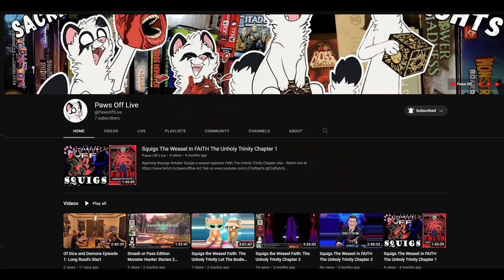FLAIR Bryte Fursuit Dance Competition Motor City Furcon FLAIR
Motor city furcon 2023 Dance competition
I lost all my project files twice in a row over the course of a few weeks so there has been a huge delay in getting highlights together for motor city furcon plus my art projects but it's coming along. As well as two music videos in the works for this year too.

A furry fursuit dance competition is a lively and energetic event that celebrates the creativity and talent of the furry community. In this competition, participants don colorful and intricately designed fursuits that represent their unique furry personas.

The competition usually takes place on a large stage in front of a cheering audience. The dancers perform to a wide range of music, from electronic dance beats to pop and hip hop tracks. The judges are usually experienced dancers and performers who assess the competitors on their dance skills, costume design, and overall stage presence.

The dancers incorporate a wide range of dance styles, from contemporary and hip hop to ballet and jazz. Some dancers may choose to perform solo, while others may collaborate with their fellow furries to create intricate and visually stunning group routines.

In addition to the dance performances, the fursuit competition also includes costume contests, where participants can show off their creative costume designs and win prizes for the most impressive and innovative designs.

The furry fursuit dance competition is a highly anticipated event within the furry community, and it provides a platform for furry enthusiasts to express their creativity, passion, and love for dance and performance.

furry, dance, competition